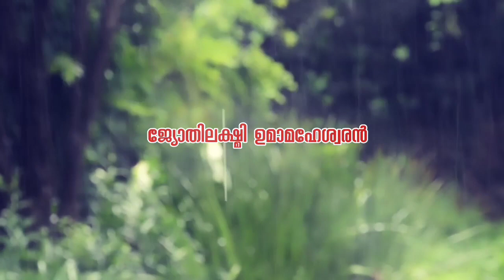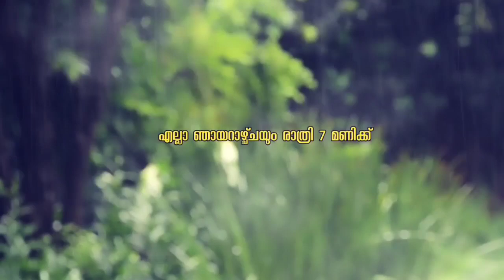ജ്യോതിലക്ഷ്മി ഉമാമഹേശ്വരൻ| കാവ്യോത്സവം | കവിതകളുടെ അവതരണം | Palakkad District Public Library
പാലക്കാട് ജില്ലാ പബ്ലിക് ലൈബ്രറിയുടെ ആഭിമുഖ്യത്തിൽ സംഘടിപ്പിക്കുന്ന 'കാവ്യോത്സവം - കവിതകളുടെ അവതരണം' പരിപാടിയുടെ നാൽപ്പത്തിയേഴാം ദിനത്തിൽ (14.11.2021) ജ്യോതിലക്ഷ്മി ഉമാമഹേശ്വരൻ കവിത അവതരിപ്പിക്കുന്നു.